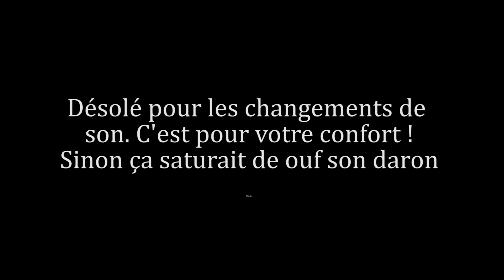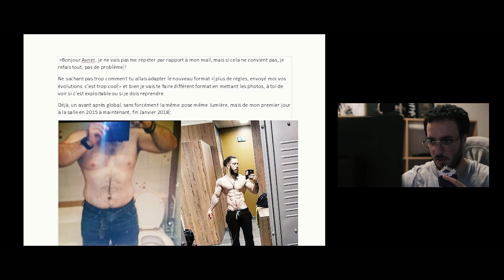VOS INCROYABLES TRANSFORMATIONS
Désolé pour le son les amis, et comme vous pouvez le constater, je suis un peu fatigué en ce moment.
Il faut le temps que mon corps s'habitue à la diète et le défi de une video par jour me prend de l'énergie malgré tout, mais bon on lache pas !

Mon site internet Roadtosaiyan avec la boutique de vêtements, de complément que j'utilise, et le forum ! ( Cadeaux offerts à chaque commande )

Commence l'aventure ici !